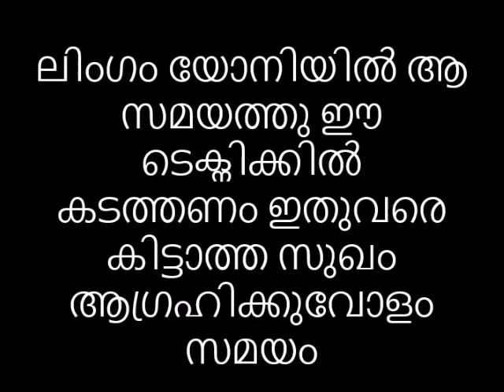ലിംഗം യോനിയിൽ ആ സമയത്തു ഈ ടെക്നിക്കിൽ കടത്തണം ഇതുവരെ കിട്ടാത്ത സുഖം ആഗ്രഹിക്കുവോളം സമയം